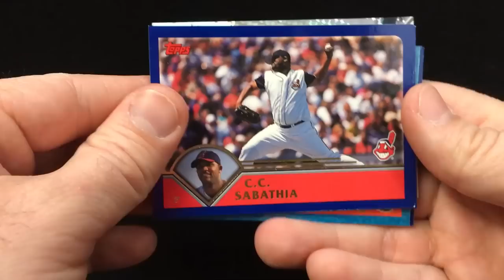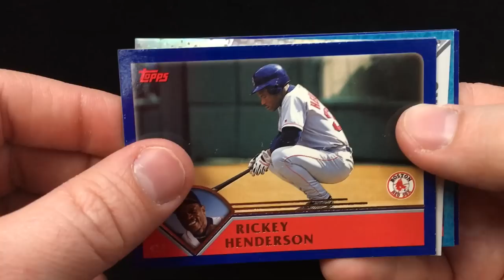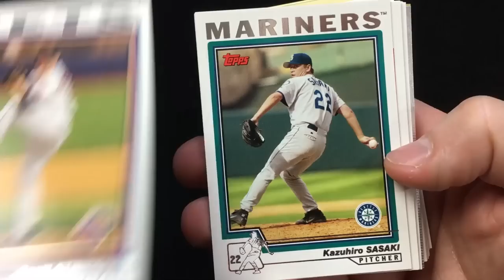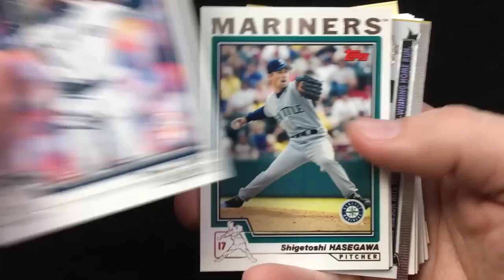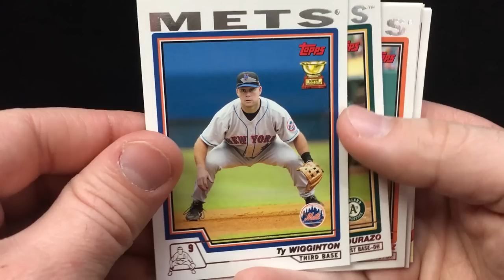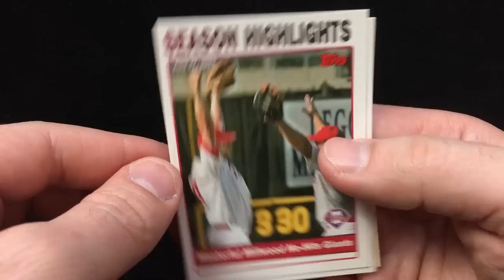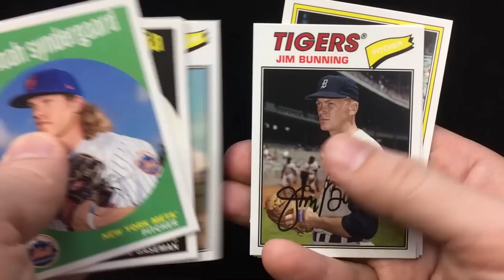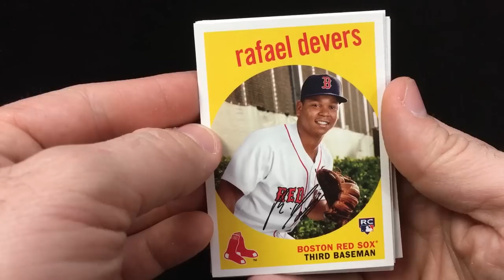Ripping Packs of Baseball Cards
Busting open a small selection of Topps baseball cards from the early 2000's as well as 2018 Topps Archives.